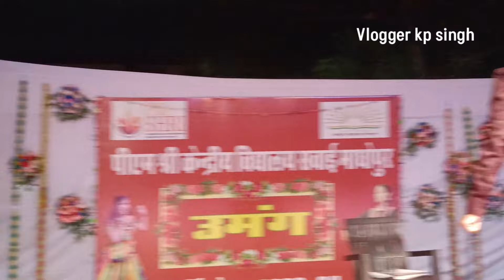पीएम श्री केन्द्रीय विद्यालय,सवाई माधोपुर वार्षिकोत्सव 2023-2024, 30 अप्रैल 2024